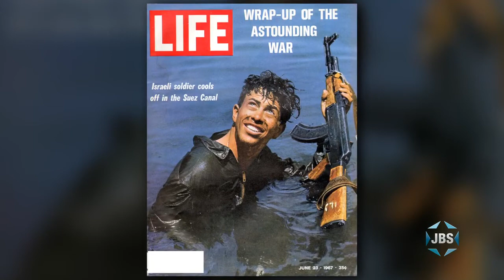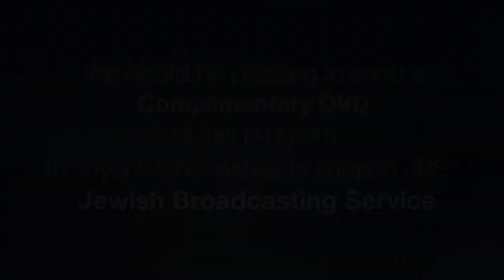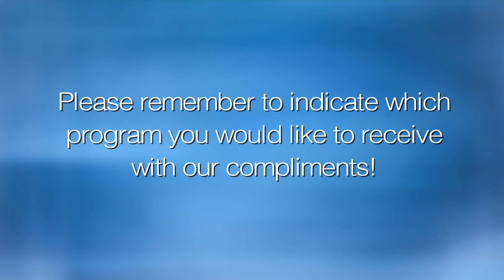L’Chayim RT: Six-Day War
Abe Foxman, Thane Rosenbaum, Eric Yoffie and Betty Ehrenberg reflect upon the impact the Six-Day War had upon Jewish life and discuss the ongoing repercussions of Israel’s military victory.  L’Chayim Round Table with Mark S. Golub.